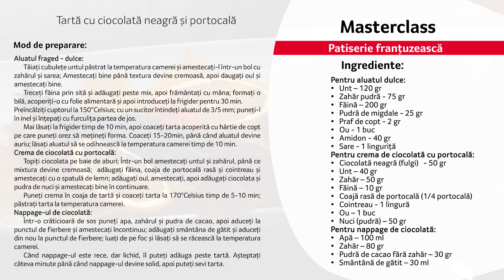Masterclass Patiserie frantuzeasca cu chef Daniel Van der Veken - tarta cu portocale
Astăzi, chef Daniel Van der Veken ne propune un desert din patiseria franțuzească, menit să îndulcească începutul de săptămână.
Combinația de aluat fraged cu ciocolată neagră și portocale, fac din acest preparat un „curcubeu pe cerul gurii”! 🍰👌